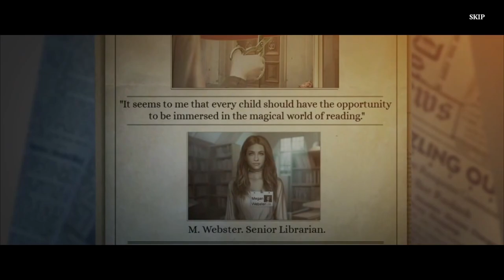Let's Play - Book Travelers - A Victorian Story - Full Walkthrough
Reading has always been your passion, but even your wildest dreams couldn’t prepare you for when novelist Charlotte Brontë herself magically appears to ask for your help! Someone’s going into famous stories and changing them, threatening the worlds and characters inside! So, you’re off on a life-changing journey into history’s most celebrated novels to track down a dangerous vigilante and put an end to their plan! Can you work with your favorite characters to save the day before it’s too late?

Available from:
Bigfish Games: